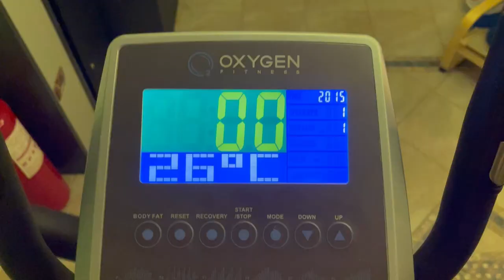Выбор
Баукина Вера Владимировна,  14 лет
г. Санкт-Петербург